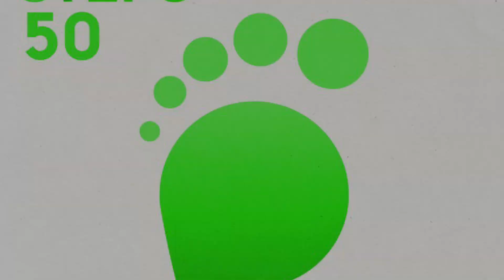STEPS 50- Mentor #1